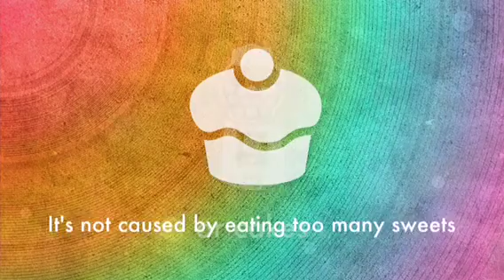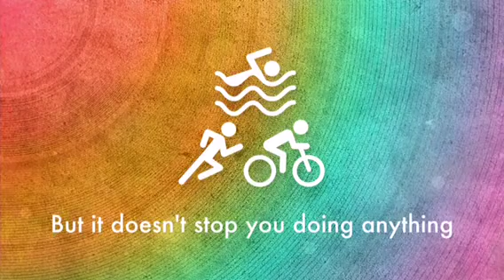Type 1 diabetes - by Carl (aged 10)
UCLH patient Carl (aged 10) uses Adobe Voice app to explain type 1 diabetes